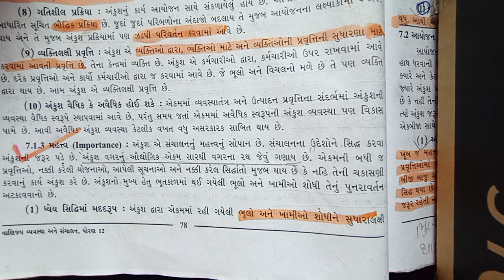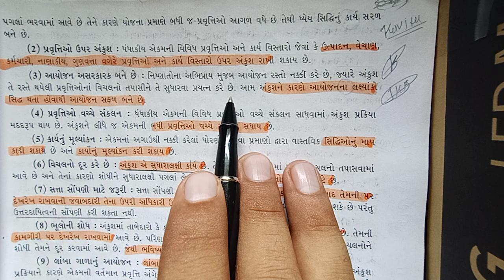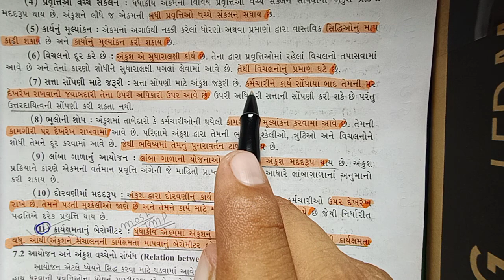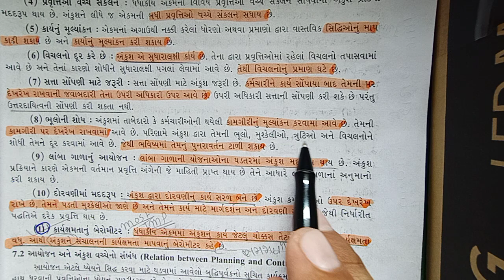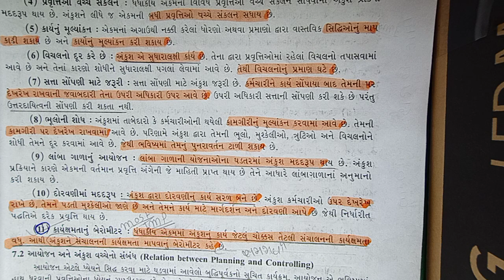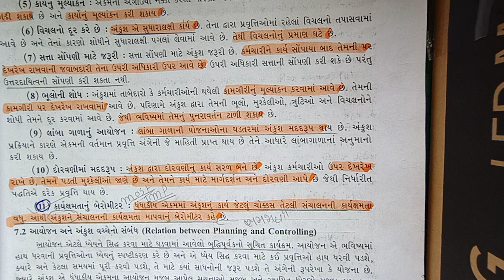ધોરણ 12 વાણિજ્ય વ્યવસ્થા અને સંચાલન પ્રકરણ 7 અંકુશ Lectur 2👆